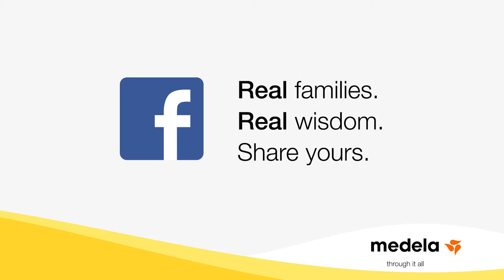Do you come from a breastfeeding family?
With the evolution of breast pumps and other technologies, breastfeeding today looks different than it did for moms in the past. Having been breastfed as an infant, one mom knew she wanted to breastfeed her children. See how her experience compares to her own mom's.